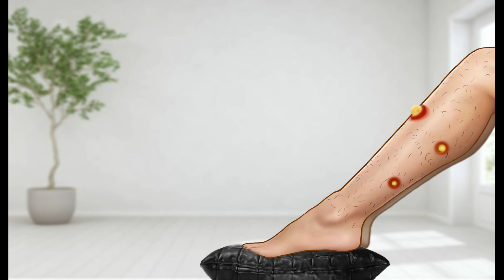Skincare ASMR!Taking care of legs, Popping the pimples And shaving extra hair#pimplepopping